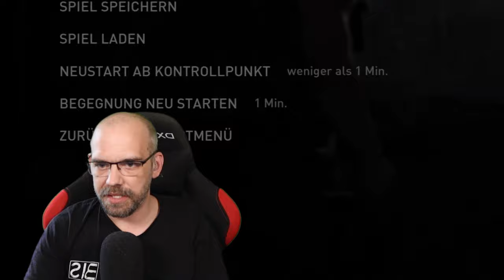THE LAST OF US Part 2 [046] FLUCHT